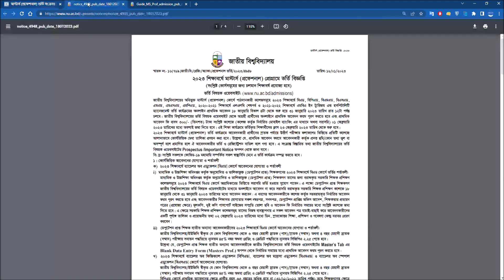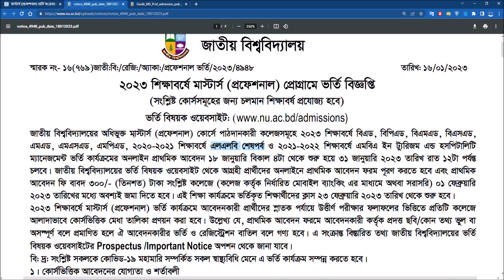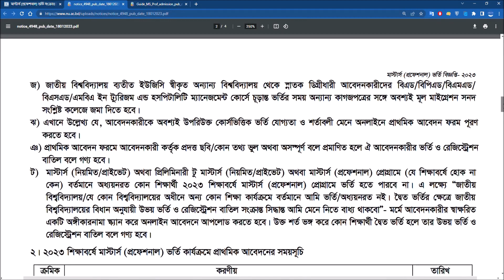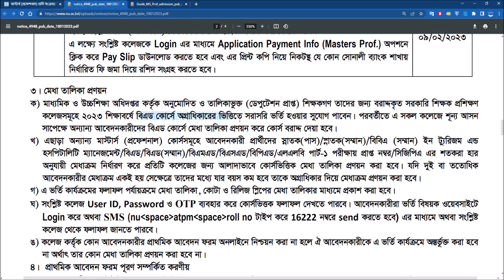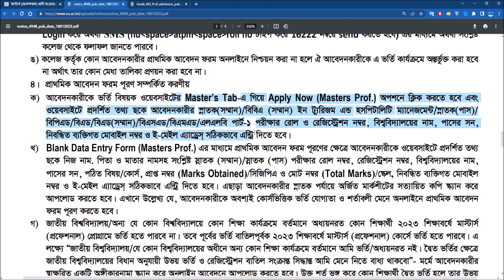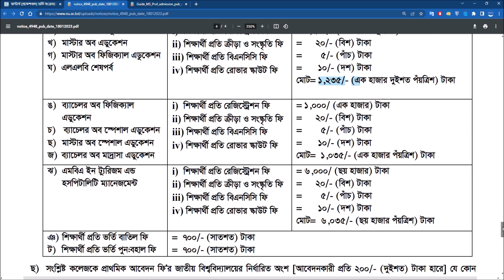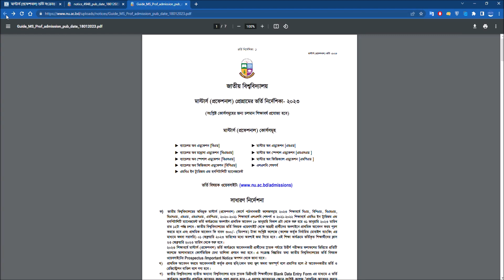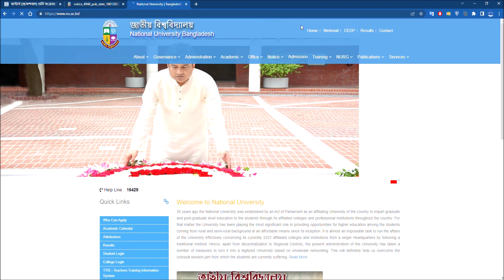Master of Education MEd Admission Notice 2023 মাস্টার অব এডুকেশন এমএড ভর্তি - Educations in BD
Master of Education MEd Admission Notice 2023 মাস্টার অব এডুকেশন এমএড ভর্তি

পূর্বানুমতি ব্যতীত ভিডিও প্রিন্ট/ইলেক্ট্রনিক মিডিয়া কিংবা সামাজিক যোগাযোগমাধ্যমে 'যেকোনো ধরনের' প্রচার আইনত দণ্ডনীয়।